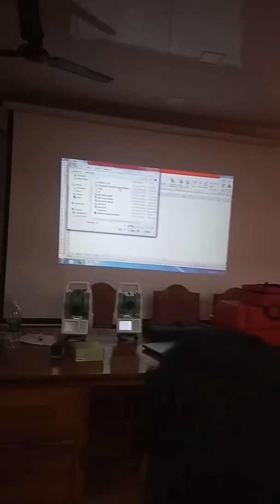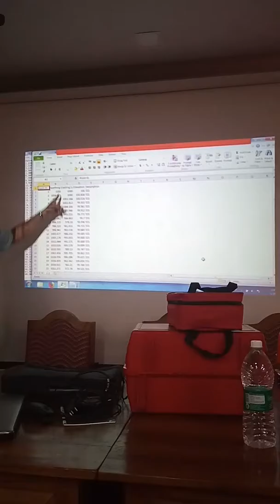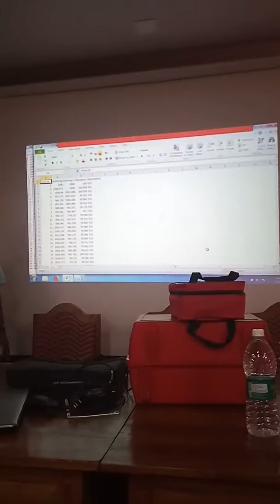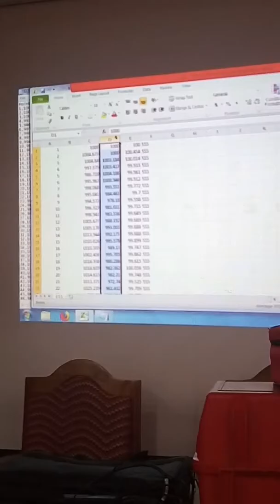ascii(like notepad) to excel. Then to ENZ format in excel(Malayalam)-Part1/2